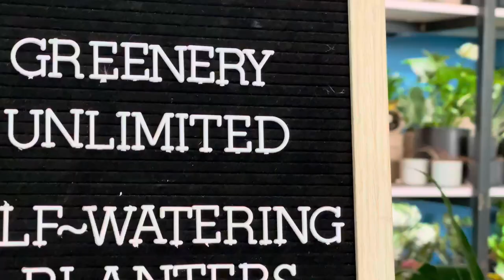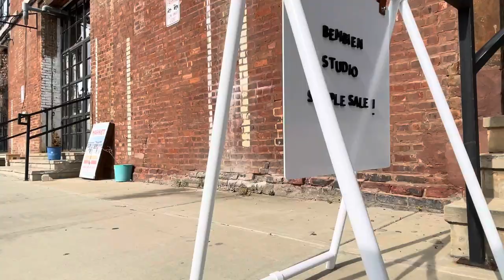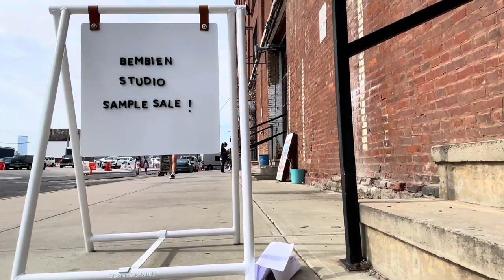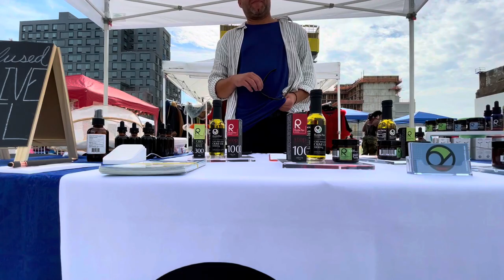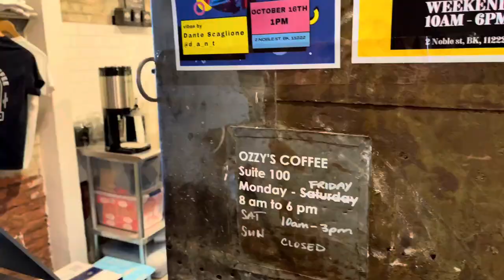Greenpoint Brooklyn | Flea Market + Plant Store | NYC Vlog 🌃 🗽 [4K]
Greenpoint

Free-spirited Greenpoint combines classic and new NYC attractions. Traditional Polish restaurants serve pierogi and borscht near sleek eateries that dish out modern cuisine. Inexpensive dive bars and cushy cocktail dens coexist in harmony, and small boutiques do business alongside massive vintage shops. Ask some Greenpoint residents, though, and they'll tell you the neighborhood's biggest draw is its coffee-and-doughnut scene-with 60-year-old Peter Pan Donut & Pastry Shop leading the pack.

Greenery Unlimited

Owners Rebecca Bullene and Adam Besheer based Greenery Unlimited on the concept of the beneficial interaction between humans and plants known as Biophilia. The space is overflowing with plants, and the store's setup allows for the discovery of charming nooks accented by greenery, despite the geometric shape of the floor. The retail space features plant installations built into and on top of the walls and store fixtures, fed with automatic drip irrigation, grow lights and natural sunlight, along with a mist machine that sprays a relaxing fog of water droplets to the leaves below. For customers seeking something smaller in scale, Greenery Unlimited's stock spans all budgets;  a baby ponytail palm tree costs $30 while a full-grown version sells for $1300 without a planter.

Greenpoint Terminal Flea Market

Greenpoint Terminal Market is an outdoor flea located on the waterfront with gorgeous views of the Manhattan skyline, showcasing over 100 vendors: from vintage and antiques to local art and design, fresh fashion and a variety of international food. Open to the public from 10 am to 6pm on Saturdays and Sundays at 2 Noble Street, Brooklyn NY, 11222.

Ozzy's Coffee Shop

Ozzy's Coffee is a shoot stand inside the lobby at 67 West Street in Greenpoint Brooklyn.

🥘 New York City Food Hunt 🥘

🇲🇽 Mexico 🇲🇽

💶 Europe 💶